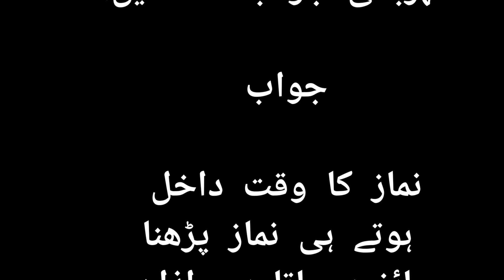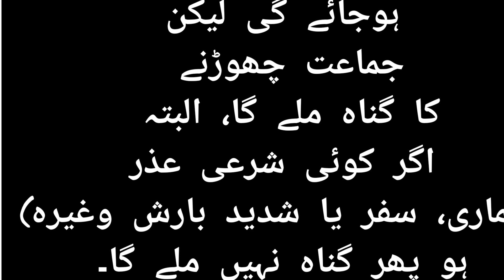جب نماز کاوقت ہوجائے تو نماز پڑھ لیں یا اذان کا انتظار کرنا چاہیے جیسے آج کل عشاء کاوقت 6:51پر ہو ج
سوال

جب نماز کاوقت ہوجائے تو نماز پڑھ لیں یا اذان کا انتظار کرنا چاہیے جیسے آج کل عشاء کاوقت 6:51پر ہو جاتا ہے اور اذان ہمارے شہر میں دس منٹ بعد ہوتی ہے تو اذان کا انتظار کریں یا وقت ہوتے ہی نماز پڑھ سکتے ہیں؟ اور جوے نمازیں نماز کاوقت ہوتے ہی پڑھ لیں اذان کا انتظار نہیں کیا تو وہ قبول ہوں  گی یا نہیں؟ برائے مہربانی جواب دے دیں!

جواب

نماز کا وقت داخل ہوتے ہی نماز پڑھنا جائز ہوجاتا ہے، اذان تو نماز کا وقت داخل ہونے کے اعلان کے لیے اور باجماعت نماز کی طرف دعوت دینے کے لیے ہوتی ہے، اس لیے خواتین اپنے گھروں پر نماز کا وقت داخل ہوتے ہی نماز پڑھ سکتی ہیں چاہے اذان نہ ہوئی ہو، لیکن مردوں کو تو جماعت کے ساتھ نماز پڑھنا سنتِ مؤکدہ اور واجب کے درجہ میں ہے، اس لیے مرد اگر بلا کسی عذر کے نماز کا وقت ہوتے ہی اذان سے پہلے گھر میں اپنی انفرادی نماز پڑھ لے تو اس کی نماز ادا تو ہوجائے گی لیکن جماعت چھوڑنے کا گناہ ملے گا، البتہ اگر کوئی شرعی عذر (بیماری، سفر یا شدید بارش وغیرہ) ہو پھر گناہ نہیں ملے گا۔